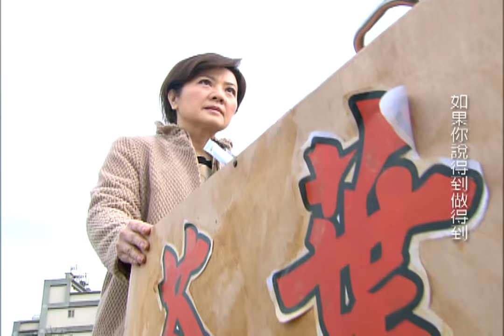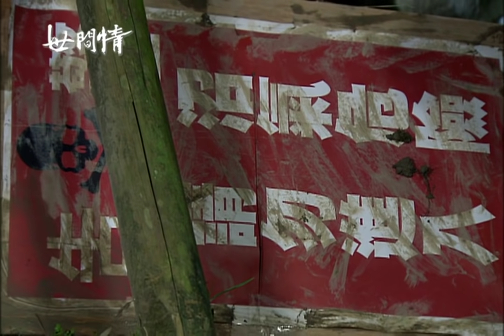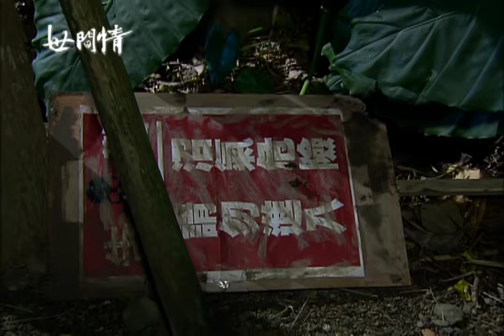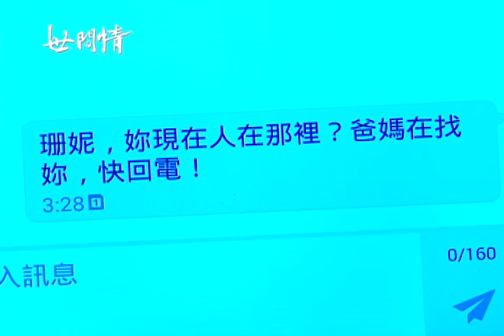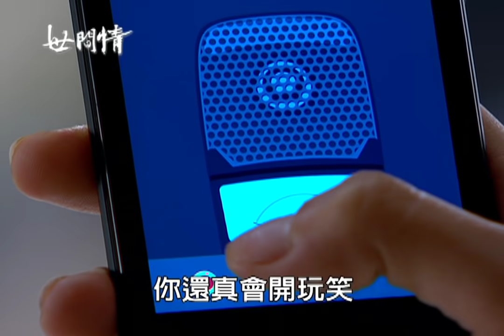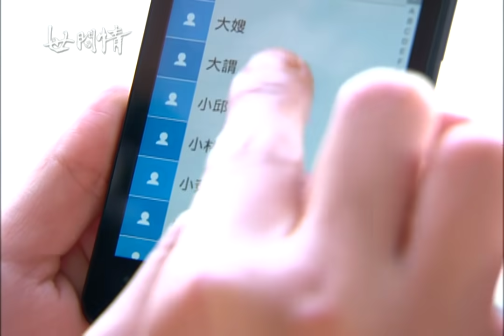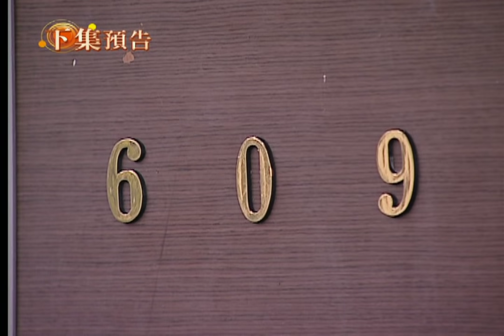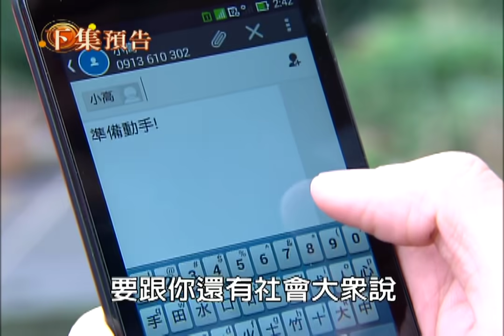世間情 第35集 Ordinary Love EP35【全】